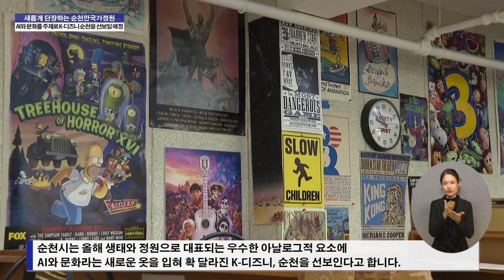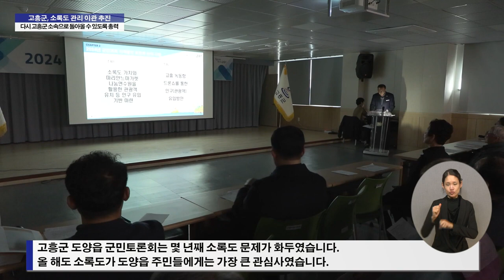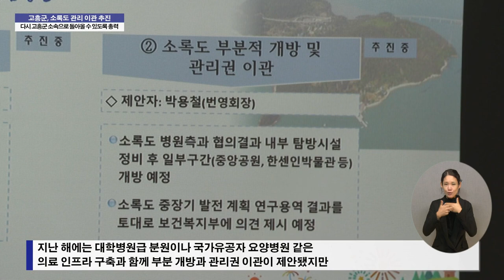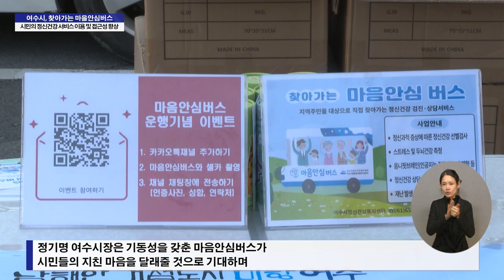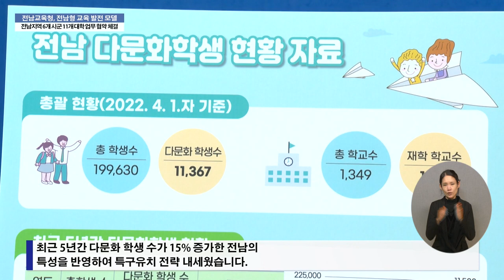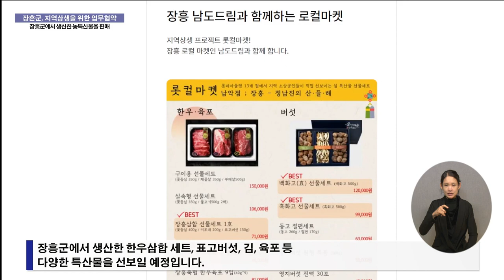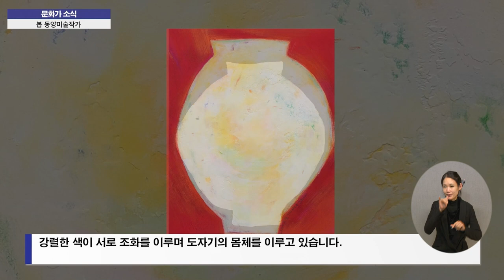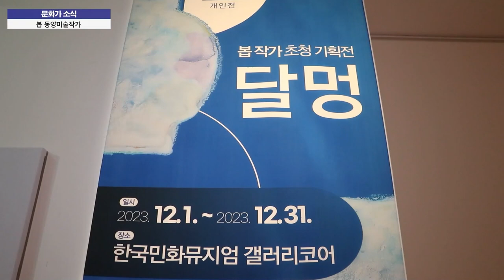복지TV 전남방송 뉴스